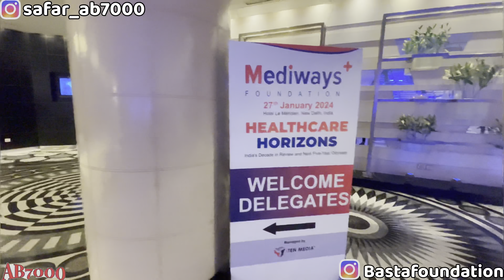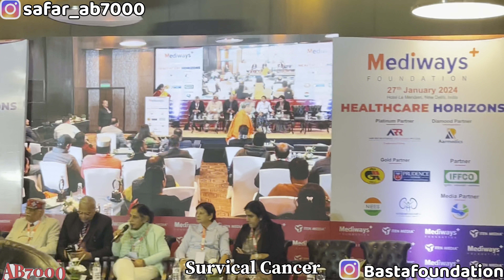Basta Foundation gets Rewarded for its Social work | Award Function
Hello guys welcome back to AB7000 Vlogs. I hope my all YouTube family are doing great and enjoying this winter with warm of happiness. तो दोस्तों आज मेरे लिये बहुत ख़ुशी का दिन है, और ये दिन मेरी लाइफ का बहुत बड़ा और यादगार दिन होने वाला है, जी हाँ दोस्तों आज के इस vlog में मैं आप को दिखाने जा रहा हूँ वो पल जो की आप लोगो के प्यार और दुआओं के बिना मुमकिन नहीं था, दोस्तों आप लोगो के प्यार और मेरी मेहनत की वजह से आज मुझे और मेरी bastafoundation की पूरी team को Medivays foundation की तरफ़ से अवार्ड देने के लिए निमन्त्रित किया गया है, और ये award function दिल्ली के le meridian hotel में होने जा रहा है मैं इस बड़ी कामयाबी के लिए मेरी पूरी youtube family को दिल से शुक्रिया कहना चाहूँगा, तो आइए दोस्तों मैं चाहता हूँ के हम सब मिलके इस award को ले, तो आइये और इस शाम को एक यादगार शाम बनाते है❤